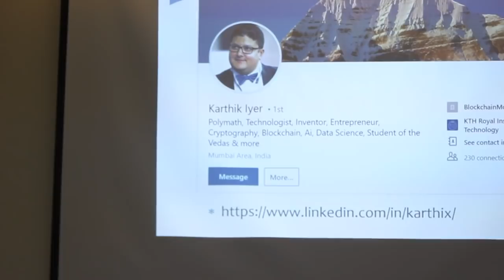Mr. Andrew Se at AirdropBounty Event About & Smartportfolio ICO & Tokens | 11 Oct 2018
Airdrop Bounty Events
Mr. Andrew Se
CEO of SmartPortfolio

Your One-Stop Crypto Trading and Wealth Management App
SmartPortfolio is the solution for crypto and non-crypto wealth management and inheritance management. You don't have to leave your platform to track your portfolio and trade for most scenarios.

Top coins Index Tracking of your dashboard portfolio
Track individual and combine crypto and non-crypto portfolio
Address Book Swap
User Verification and KYC
Status Alert and Notification